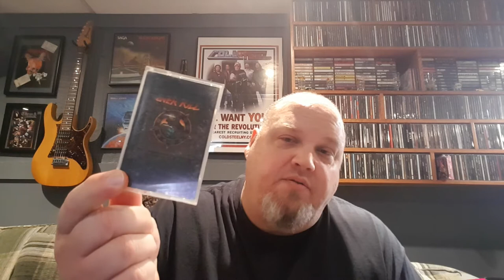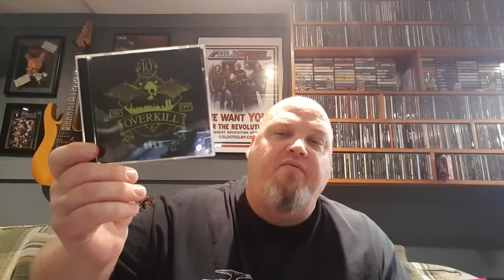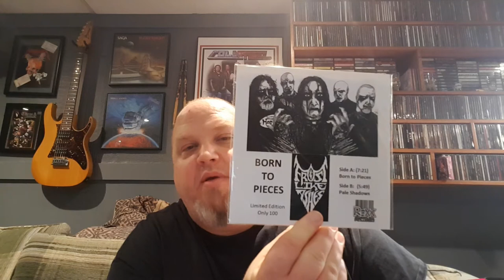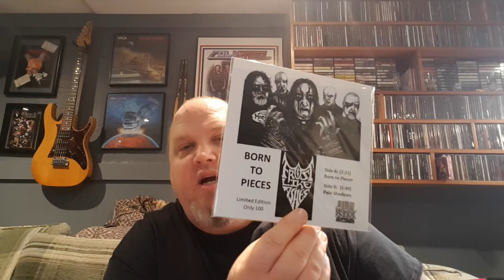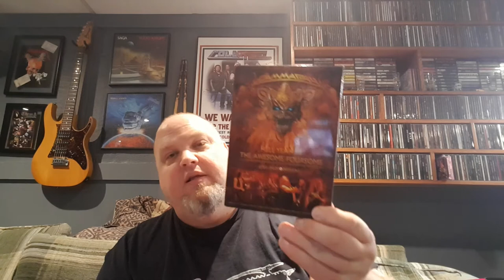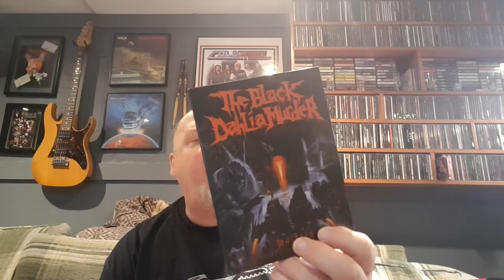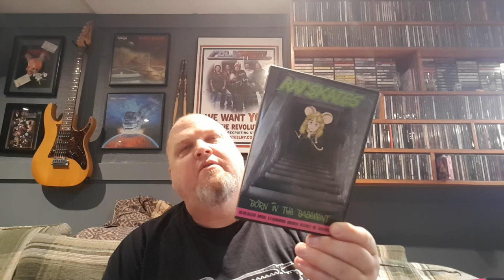Ron Haggerty 500 subs contest